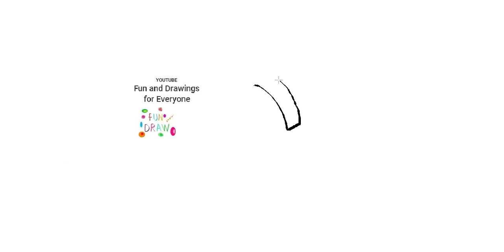Cómo dibujar un casco de seguridad